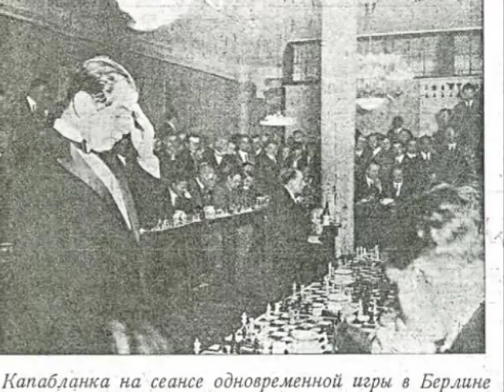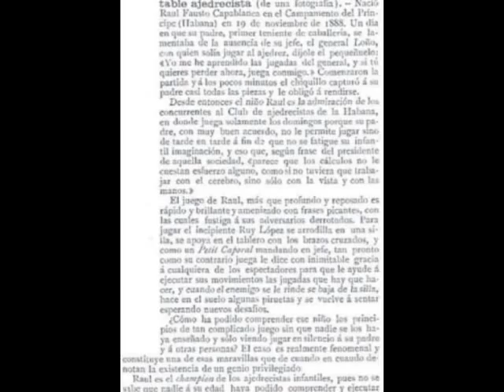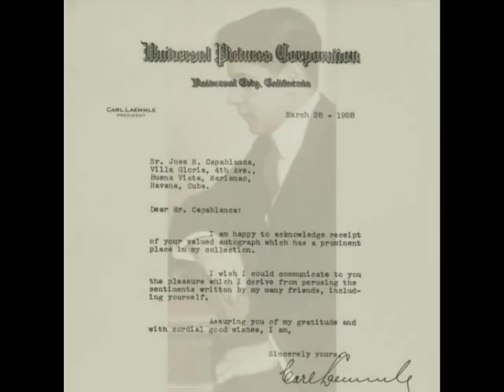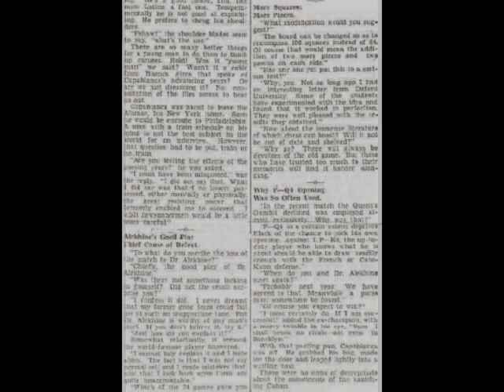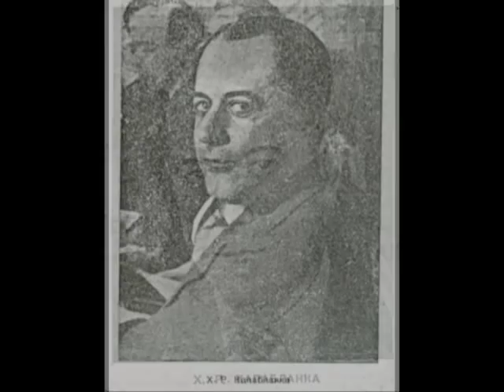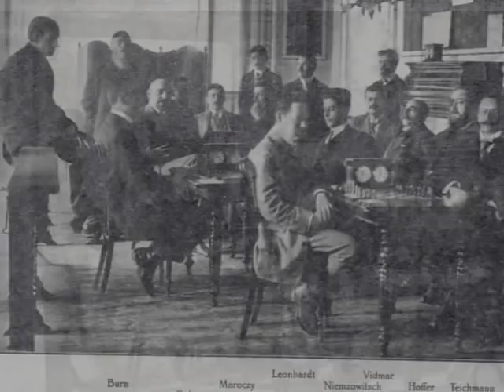Capablanca, José Raúl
Photo montage of Capablanca.
Montaje fotográfico de Capablanca.

otros videos de Capablanca en mi canal:
other Capablanca videos on my channel: